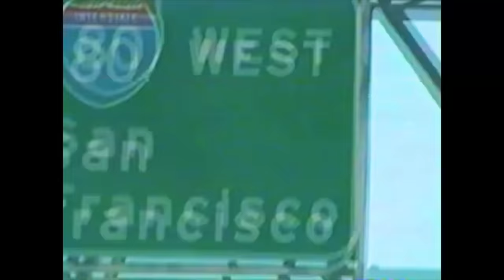RJ Suave - Strictly Business (Official Video)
Spotify: RJ Suave | Apple Music: RJ Suave